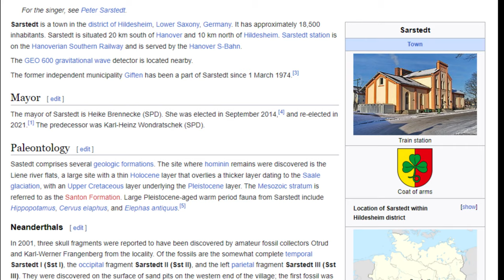Marianne Bachmeier: A Mother's Vengeance - A True Crime Story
In the heart of Germany, against a backdrop of heartache and injustice, a woman named Marianne Bachmeier found herself at the center of an extraordinary tale. Born on June 3, 1950, her life would become an enduring testament to a mother's unwavering love and an unyielding pursuit of justice.

Marianne Bachmeier Documentary: A Mother's Vengeance. A true Crime Story

Join us as we delve deep into the life of Marianne Bachmeier, a woman whose story resonates with the depths of human emotion and the relentless pursuit of justice, even when it means challenging the very foundations of the law. This is her story, a story of love, tragedy, and the unyielding strength of a mother's resolve.

00:00 Introduction
01:50 Youth and Family
05:10 Murder of her daughter
06:18 Vigilante justice in the courtroom
08:54 Public reaction
11:39 Sentence for manslaughter
14:01 Subsequent public coverage
17:36 Death
18:30 Final Thoughts